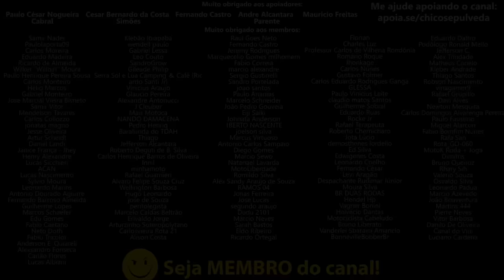Yamaha Brasil: O pão C4C3T1NH0 das motos - Lei do mínimo esforço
🔹Faça uma doação em Bitcoin ou Ethereum:
BTC: bc1ql5esj3ctne5gv9mqg54j4gsns280fpu3jfxqjm
ETH: 0x16be8dc1D7f74c1CB2AA2e02089EA5f5fd168bc3